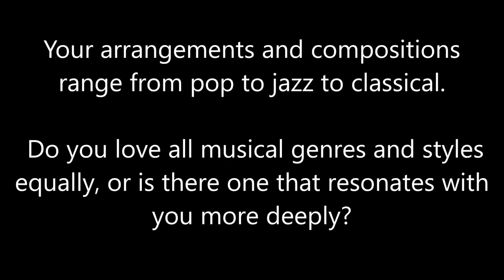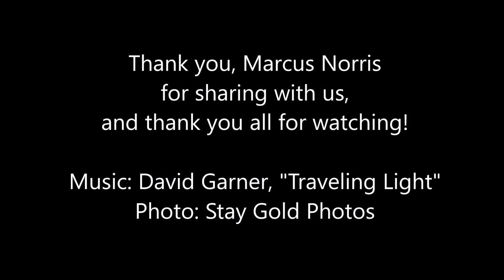from MeetTheArtist with Marcus Norris excerpt 2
E4TT is honored to continue our MeetTheArtist series in August with emerging composer, arranger, and music director Marcus Norris (b.1991). This is a short excerpt; the full interview posted on Monday, August 16, 2021

Norris' first forays in making music came in the form of producing rap beats on pirated software installed on a Windows 98 computer that he Macgyvered together from spare parts while lying on the floor of his childhood bedroom. Although he came to composing concert music later than some, he transferred that same imagination and ingenuity to writing music of all kinds. Called a “New Musical Talent in our Midst” by Chicago’s N’digo Magazine, Norris was selected as the inaugural Composer-in-Residence for the Chicago Philharmonic from 2021-24. In addition, he was awarded the prestigious Cota-Robles fellowship for pursuing his PhD at UCLA and was chosen in 2020 for the LA Philharmonic’s National Composers Intensive, and, in 2017, winning First Prize in the Southeastern Composers League Competition. His violin concerto “GLORY” opened to three sold-out performances when it was premiered by the Jackson Symphony Orchestra in 2019; the concerto was subsequently performed in Guangzhou, China the same year and his dance suite “I Tried So Hard for You” premiered in Havana in 2018, closely following the Russian String Orchestra premiere of “My Idols Are Dead” in Moscow. In 2020 he founded South Side Symphony–the only orchestra that will perform “Back That Thang Up” on the same concert as Beethoven.